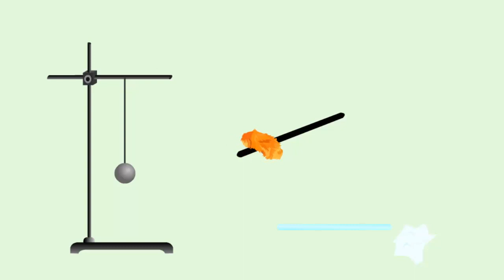Электрическое взаимодействие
Завяжем шарик наэлектризованной стеклянной палочкой.
Заряженный шарик отталкивается от стеклянной палочки.
Если к нему поднести наэлектризованную эбонитовую палочку, то шарик притянется.